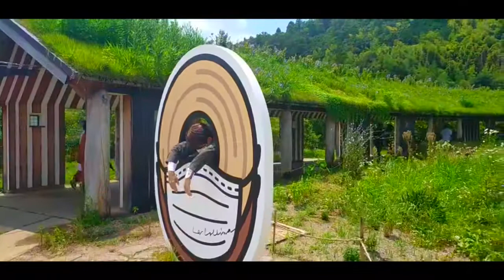(highlight) Ghost Businessman at La Collina in Shiga / 幽霊サラリーマン 、近江八幡のラ コリーナにて on July 28th, 2021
(highlight) Ghost Businessman at La Collina in Shiga / 幽霊サラリーマン 、近江八幡のラ コリーナにて
July 28th, 2021, time, 12:09pm - 12:29pm

Ghost Businessman floated and live-streamed at La Collina in Shiga. The factory and stores for sweets by Taneya. It was so beautiful there!! Thank you very much!!
幽霊サラリーマン、近江八幡にあるお菓子工房、和・洋菓子の売り場、そして広くて気持ちの良いお庭があるラ コリーナを浮遊、ライブ配信しました。とっても素敵なところで踊れて嬉しかったです！どうもありがとうございました！

Ghost Businessman is floating in different locations. Please check other videos too!
幽霊サラリーマン、いろいろなところを浮遊しています。他のビデオもチェックしてみてください！

Ghost Businessman by Mei Yamanaka
Camera work by Maho Takeshita